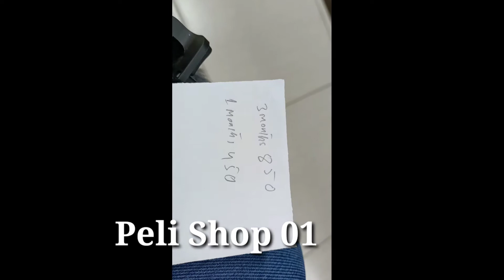Dubai🇦🇪All tourist 🔥Visit Visa Price india to dubai Visit Visa Price delhi to Dubai tickets price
Follow kare

2021

Sonu Saifi

 UP k chhora

Sonu Saifi channel
Sonu Saifi YouTube channel
Sonu Saifi video
Sonu Saifi Dubai ki videos
Sonusaifivideos
Sonu nigam videos
Sonu dubai videos
Saifi Dubai videos
Sonu Saifi Dubai Vloge
Sonu Saifi Vloge
Sonu safi ka channel
Sonu  videos
Sonu all video
Sonu Songs Video
Sonu nigam all songs
Sonu nigam
Sonusaifinigan
Sonu Dubai Vloge video
Sonu dubai videos
Sonu sexy videos in Dubai
Sonu
Saifi
Videos
Sonu Saifi all videos
UP k Chhora Youtube  channel
Sonu UP k Chhora channel
Sonu UP k chhora
UP ka chhora channel
Up ka chhora
Chhora UP k
UP
K
Chhora
Channel
UP k channel
UP ka chhora songs
UP ka chhora full video Songs
UP ka chhora new songs
UP ka chhora 2020 songs
UP ka chhora dj Songs
UP 12 muzaffarnagar ka Chhora
UP 12 muzaffarnagar
UP 12
UP
UP 12 muzaffarnagar Songs
UP 12 muzaffarnagar
UP 12 muzaffarnagar news
UP 12 muzaffarnagar crime city songs
UP 12 muzaffarnagar live news
UP 12 muzaffarnagar news channel
UP 12 muzaffarnagar Sonu Saifi news
UP 12 muzaffarnagar mangal Bajaar
Uttar pradesh 12 muzaffarnagar
Uttar pradesh
UP 12 muzaffarnagar water park
UP 12 muzaffarnagar Grand Plaza
UP 12 muzaffarnagar company gardan
UP 12 muzaffarnagar City
Unitat Arab Emirates dubai videos
Unitat arab Emirates Dubai
Unitat arab Emirates
All dubai videos
Sonu dubai videos
Sonu Saifi Dubai videos
Sonu Saifi Dubai Vloge video
Dubai Vloge video
Dubai's se videos
UAE dubai videos
Dubai Mall videos
Dubai se mall
Dubai's sy Mall videos
Dubai Beach
Dubai jumria bech
Dubai sbeach
Dubai's sall videos
Dubai's City
Dubai Lulu markit
Dubai super markit
Dubai Vloge video
Dubi burz khalifa
Dubai burz khalifa videos
Dubai's
Burzkhalifa
Dubai Abu Dhabi videos
Dubai's videos
Dubai mangal Bajaar
Dubai Meena Bajaar
Dubai seBajaar
Dubai
Dubai's massage pral
Dubai Vloge video
Dubai parchun ki dukan
Dubai men
Duball all videos
Sonu Saifi UP k Chhora
My life in Dubai
Dubai's
UP 12 Songs Video
Pm modi
Modi
Sonu Saifi
Sonu Nigam
Arab s India Spice
Arab india industries
Arab india
Arabsindia
Arab india industries
Arab India spice L.L.c
Arab india staff
Arab india industries
Arab India Spice
Arab Spice
Indian arab Spice
Arbi Spice

No Approval Required For Dubai Tourist Visa
dubai visit visa
dubai visit
dubai tourist visa
dubai tourist visa news today
best time to visit dubai
job finding tips in dubai
how to get dubai visit visa
job tips for freshers